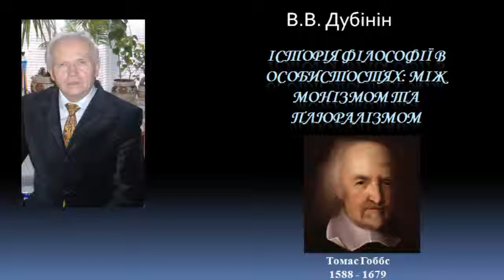История философии Томас Гоббс The history of the philosophy Thomas Hobbes